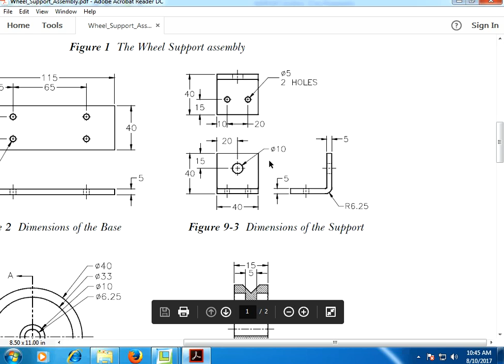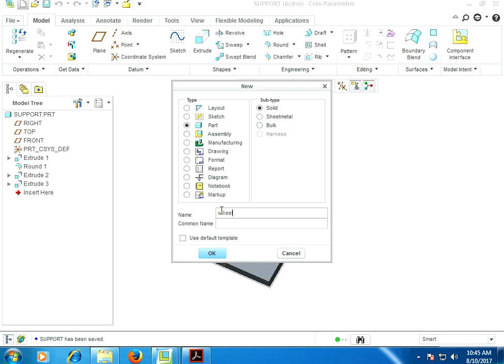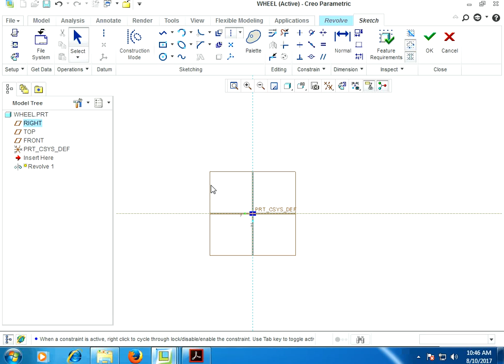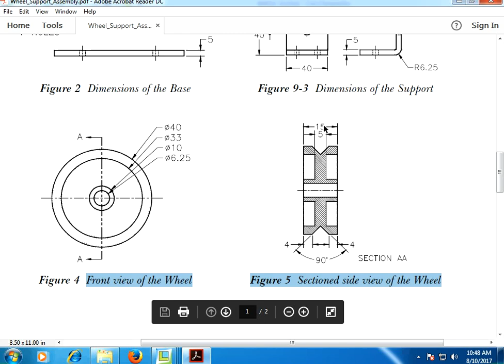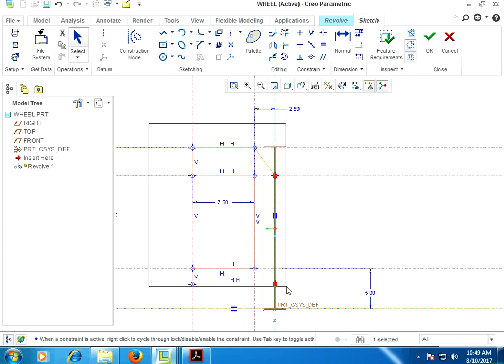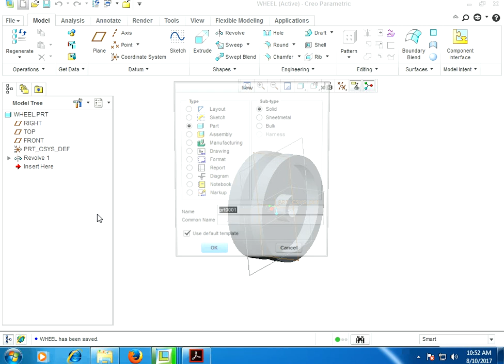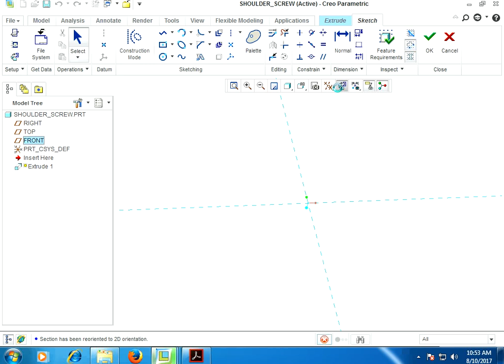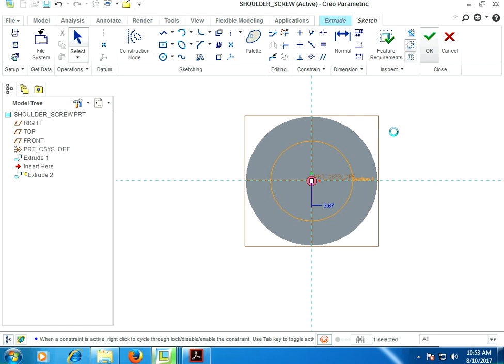WHEEL SUPPORT PART-II [ SUPPORT, WHEEL , SHOULDER SCREW ] IN CREO 2.0